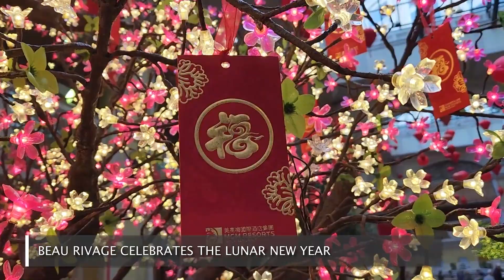MGM Minute | January 23, 2023 | MGM Resorts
In this week’s MGMMinute: NV State Senators visit MGM Resorts for sustainability tour, WAGYUMAFIA dinner experience coming to ARIA, MGM Springfield hosts Red Sox Winter Weekend, Empire City Casino supports Food Bank for NYC, Beau Rivage celebrates Lunar New Year, and more!